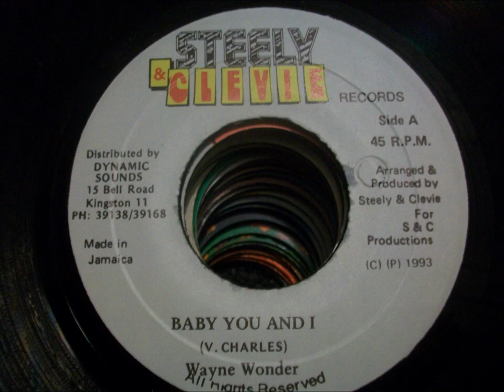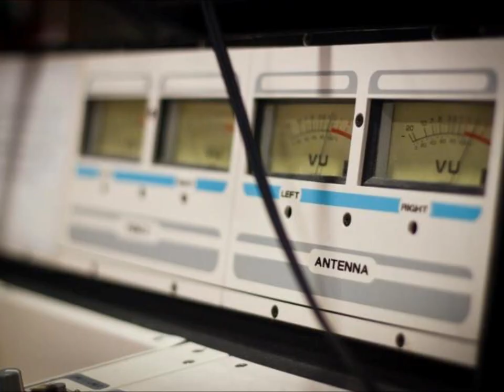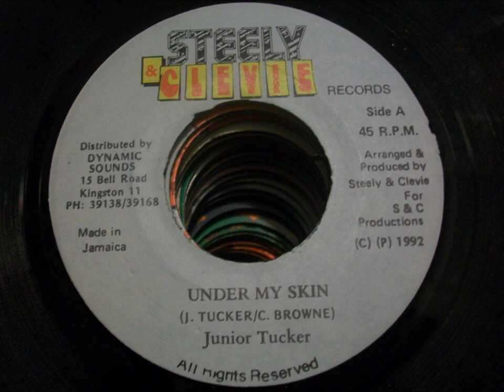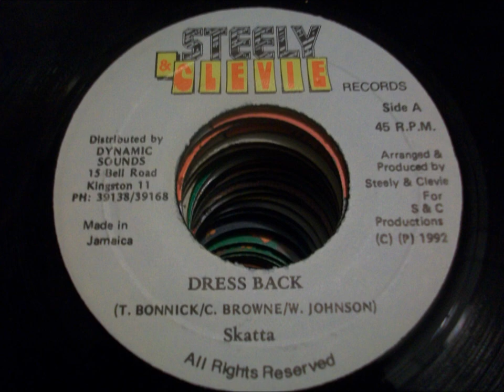ROCKFORT ROCK RIDDIM - STEELY & CLEVIE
WAYNE WONDER "Baby you & I"
JUNIOR TUCKER "Under my skin"
SKATTA "Dress back"

Riddim: ROCKFORT ROCK
Label: STEELY & CLEVIE
Year: 1992
Mix: C TOWN SOUND